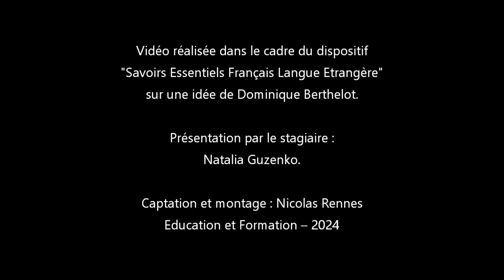Projet Cuisine SELF Pâtes poulet légumes par Natalia